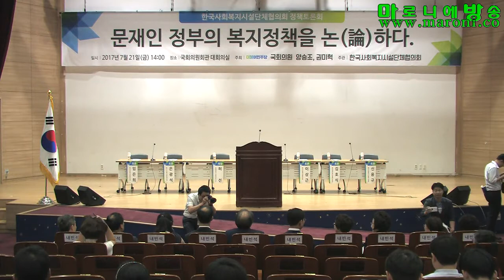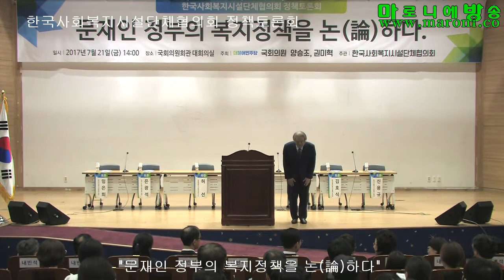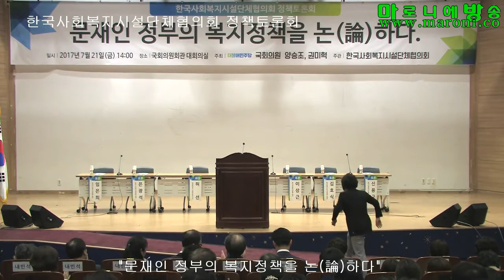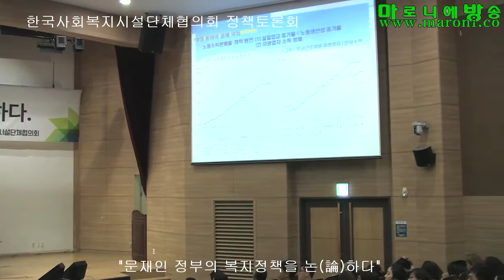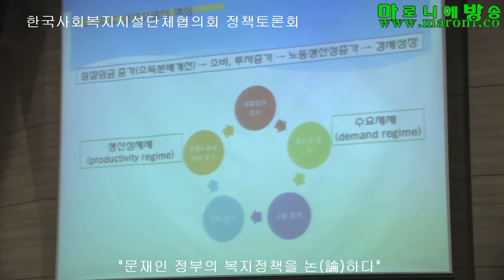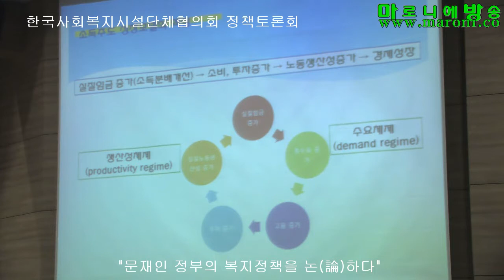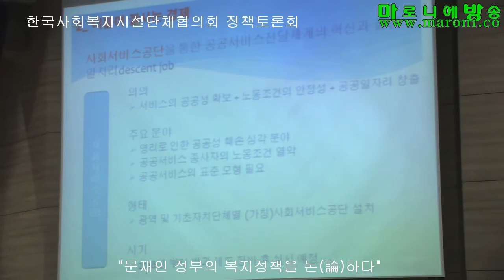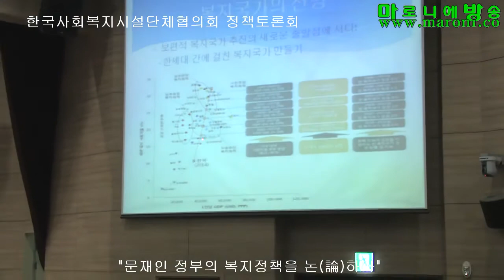[마방] 문재인 정부의 복지정책을 논하다_20170721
[한국사회복지시설단체협의회 정책토론회]
“문재인 정부의 복지정책을 논(論)하다”
‘문재인 정부의 복지정책, 성공을 기대하며’

박찬남 기자ㅣ입력 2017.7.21

한국사회복지시설단체협의회는 우리나라 민간 사회복지시설의 발전을 도모하고, 다양한 사회복지 현안에 대한 건설적 논의와 단체 간의 연대를 통하여 국민의 복지향상을 추구하기 위해 지난 2014년 결성된 사회복지시설단체들의 연합체입니다. 현재 13개 직능단체로 구성되어 있으며 활발한 활동을 하고 있습니다.

한국사회복지시설단체협의회는 지난 봄 대선 정국에서사회복지사협회, 사회복지학계와 연대하여 “복지국가를위한사회복지총연대회”를 조직하여 복지국가 구현을 위한 다양한 정책제안, 대선 후보자 초청토론회, 정책협약 등의 활동을 주도적으로 추진한 바 있습니다.

이번 토론회는 대선과정에서 제안되고 협약된 여러 정책들 중에서 민간 복지서비스 현장과 관련된 영역에 집중하여 구체적인 정책 반영 내용을 이해하고 공감하고자 하는 취지로 마련되었습니다.

이미 국정기획자문위원회의 발표를 통하여 문재인 정부 복지정책의 윤곽은 확인되었고 이제는 정책의 각론을 실행함에 있어서 민간영역과 어떻게 연계하고 협력적 관계를 유지하며 정책의 본래적 목표를 구현할 것인가에 대한 구체적 논의가 이번 토론회의 핵심이라 할 것입니다.

주최 : 국회의원 양승조, 권미혁(더불어민주당)
주관 : 한국사회복지시설단체협의회
인사말 : 양승조 (국회 보건복지위원회 위원장), 권미혁(국회 보건복지위원회, 여성가족위원회), 최주환(한국사회복지시설단제협의회 상임대표), 최도자(국회 보건복지위원)
발제 : 이태수(꽃동네대학교 사회복지학과 교수)
사회 : 허선(순천향대학교 사회복지학과 교수)
토론 : 은광석(한국노인복지중앙회 회장, 이상근(한국아동복지협회 회장), 임은희(한국여성복지연합회 회장), 김호식(한국장애인복지관협회 부회장), 신용규(한국사회복지사협회 부회장)

최종입력: 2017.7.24 Ⅰ 편집:ⓒ 마로니에방송